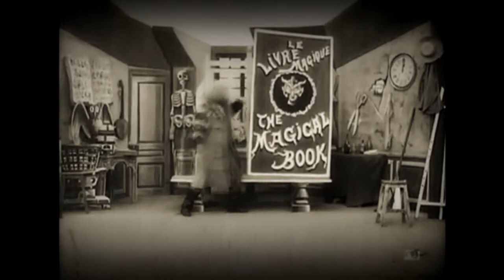The Magical Book - 1900 Movie Georges Méliès (Music Patrice Ruhlmann)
Le Livre Magique de Georges Méliès.
Le Livre magique est un film français de court métrage réalisé par Georges Méliès, sorti en 1900, au début du cinéma muet. Il dure près de trois minutes.
Un magicien présente au spectateur un livre à hauteur d'hommes et transforme des dessins de personnages en figures réelles : un Polichinelle, un Arlequin, un Pierrot, une Colombine et Pantalon, qu'il remet par la suite chacun sur une page du livre, bien que le Pierrot soit récalcitrant à y revenir. Georges Méliès joue le Magicien.